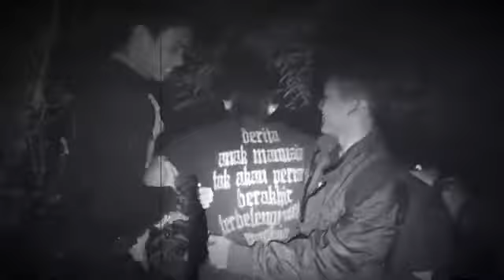Penghuni Sumur tua di karanggetas Bangodua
Misteri